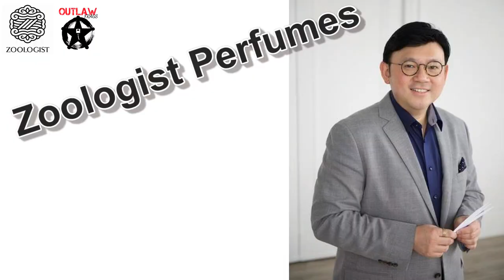ZOOLOGIST PERFUMES (Bee, Chameleon, Bat, Camel, Beaver, Tyrannosaurus Rex, Civet, Hyrax, Squid)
Welcome back to another edition of OUTLAW FRAGS with your two favorite hosts, James and Russell, who consistently try to bring you High Quality, Informative, Fragrance Reviews so you can make educated purchases and continue to smell great all the time!!!

Frag News: In this Blind Sniff and Rate the Outlaws experience ZOOLOGIST PERFUMES (Bee, Chameleon, Bat, Camel, Beaver, Tyrannosaurus Rex, Civet, Hyrax, Squid).

THERE IS NO BAD TIME TO SMELL GOOD!!!

In this Fragrance Review, the OUTLAWS, take another shot at, SAMPLING SAMPLES... this time from ZOOLOGIST PERFUMES!!! They are trying their noses on and discuss what could be considered by some as the 'Most Unique House' within all of Fragcomm. Are these the Best Designed, and Smelling, Carded Samples in Fragrances of all Time?'

The Outlaws will let You know in this Fragrance Cologne Review, and Frag Talk. Most of Fragcomm seem to either really Like Zoologist, while others Dislike the house, and yet still some really LOVE them. They Sample and Review each of these Men's Fragrance Decants / Samples, putting their noses to the test, and letting all of you know what they get out of them, their personal take on each one of them.

Zoologist Perfumes Tyrannosaurus Rex:

Zoologist Perfumes Bee:

Zoologist Perfumes Chameleon:

Zoologist Perfumes Bat:

Zoologist Perfumes Camel:

Zoologist Perfumes Beaver:

Zoologist Perfumes Civet:

Zoologist Perfumes Hyrax:

Zoologist Perfumes Squid:

So sit back, relax, maybe pour yourself something to drink, and enjoy their take on these Fragrance Decants of Cologne / Fragrance, and they'll tell You what they think.

Plus we'd like to remind All of You to always Sample Samples First, then Buy.
NEVER BLIND BUY!!!

Top Men's Fragrance Choices for 2020:

Twist Up Atomizers:

We would like to OFFER YOU a SPECIAL DEAL struck between OUTLAW FRAGS and George Zaharoff. Get a Free Bonus 5 ml Decant for being an Outlaw Frags Family Member, with any bottle purchase.

Thank You for Joining our Outlaw Frags Family over on Facebook!!!

Without all of you we would just be two Outlaws Without A Cause!!!

OUTLAW FRAGS
1102 SW 7th Street Suite A.

We look forward to hearing from all of you!!!

*Some links provided may be affiliate links and if you make a purchase through some of the provided links it may provide our channel, Outlaw Frags, with a small commission, while at the same time it will not cost you any additional money, as well as some links are just for your convenience and we make no money from them.

Please Consider Helping, Supporting, the channel, while we try to find you the best smelling fragrances with the best, inexpensive, deals around!!!